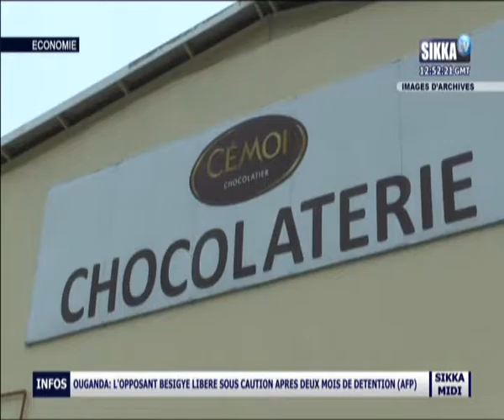JT ECONOMIE DU 12 07 16